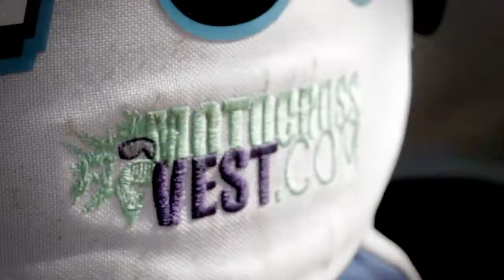Motocrossvest.com and Tyler Juarez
MotocrossVest is becoming a big deal. And why not? It keeps you safe, cool, warm, just about everything the typical "roost deflector" doesn't. It is a true Chest protector. "You ride harder when you feel safer".